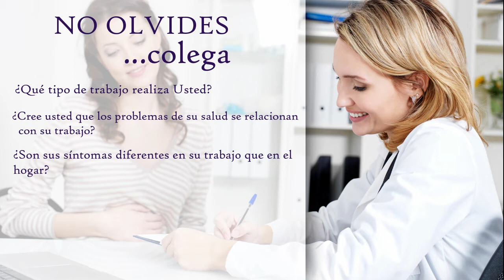Año AAMR Medio ambiente y salud ocupacional - Efemérides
4 de Febrero - Día Mundial contra el Cáncer